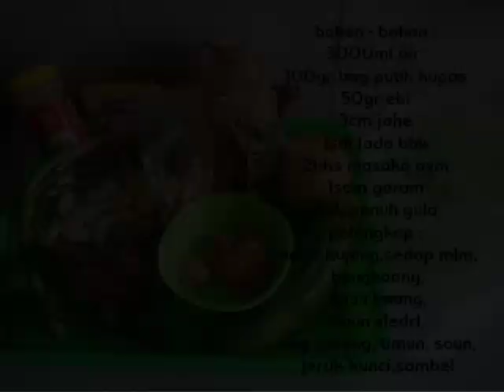Resep cara membuat kuah tekwan sedap | tekwan palembang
Assalamu'alaikum..
Dikesempatan kali ini kita membuat kuah tekwan yg resep tekwannya sudah dishare di vidio sebelumnya..
Kuah tekwan ini asli sedap banget.. Walau gak pake udang asli tp berasa karna pake ebi pengganti udangnya.. Rasa Bumbunya pas.silahkan dicoba ya...

Bahan - bahan :
3000ml / 3liter air
100gr bawang putih yg sdh dikupas
50gr ebi
3cm jahe
1sdt lada bubuk
2bks kaldu ayam bubuk
1sdm garam
1sdt penuh gula
  Pelengkap :
Jamur kuping
sedap malam
bengkoang
Daun bawang
Daun seledri
Bawang goreng
Timun
Soun
Jeruk kunci
Sambal cabe rawit